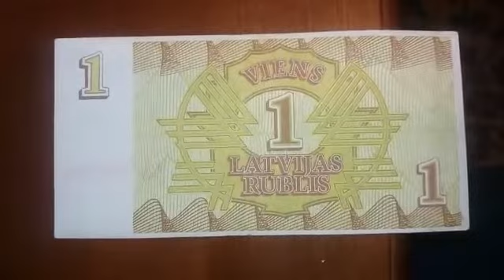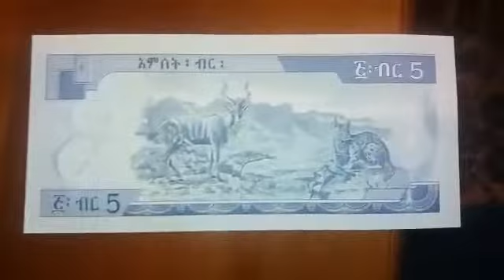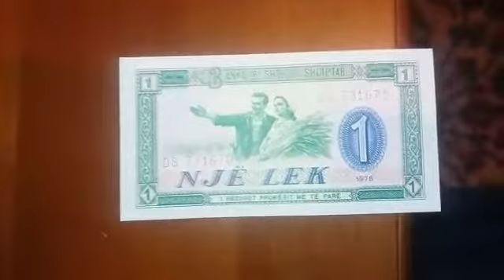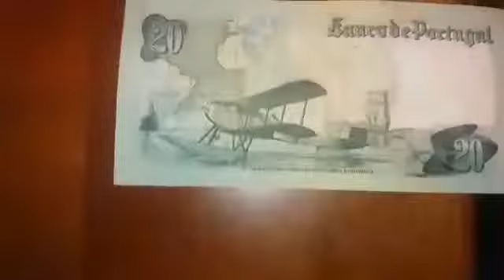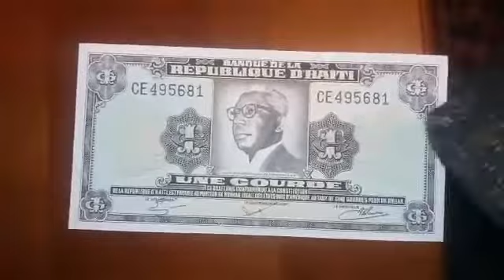Пополнение коллекции банкнотами Мира.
Пополнение коллекции банкнотами Белоруссии, Украины, Латвии, Афганистан, Гана, Эфиопия, Албания, Болгария, Словения, Португалия, Мексика и Гаити.